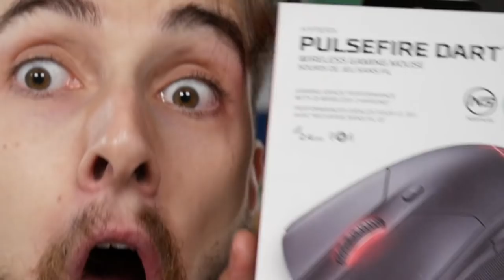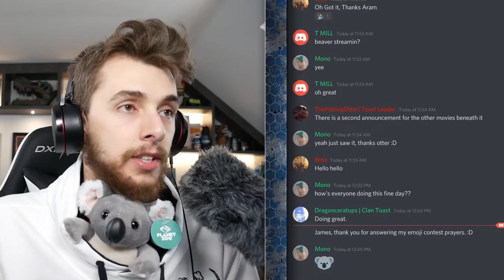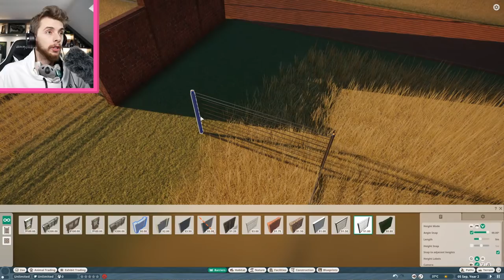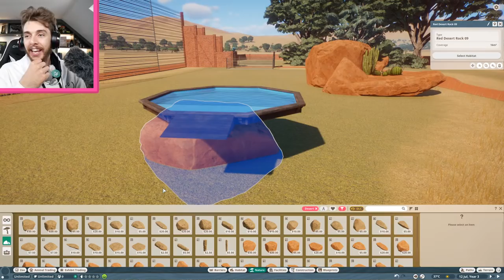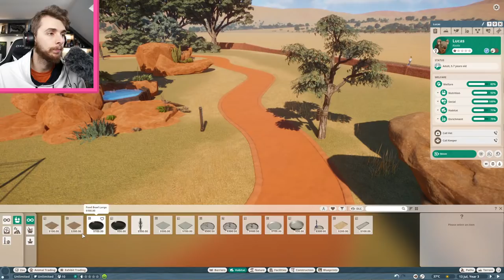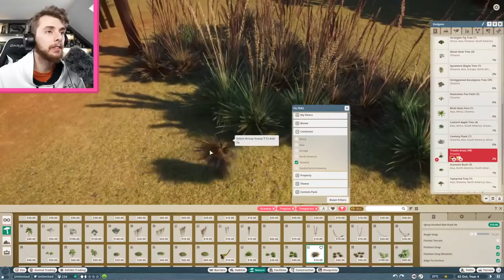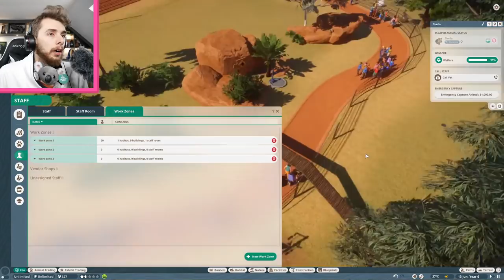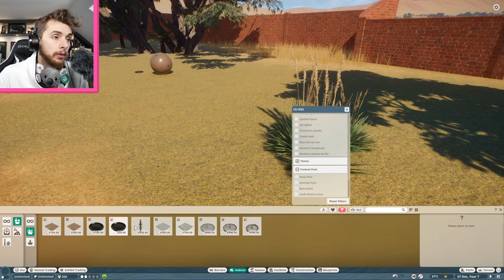AUSTRALIA DLC MADNESS?!?! - PLANET ZOO Livestream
We take a look at Planet Zoos new DLC The Australia pack and see what those dropbears have in store for us!